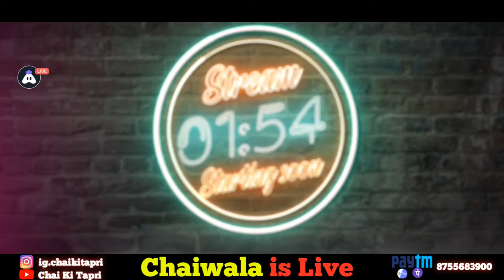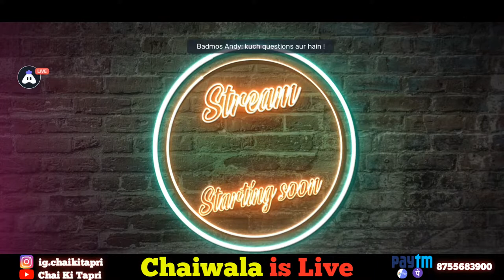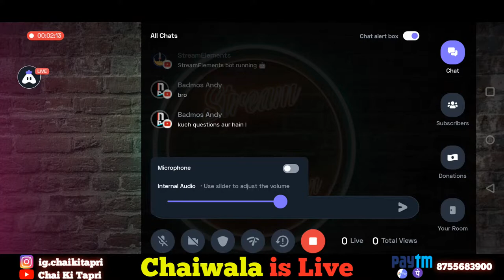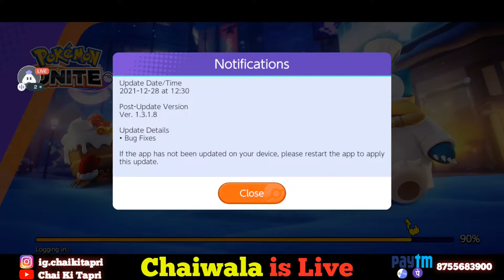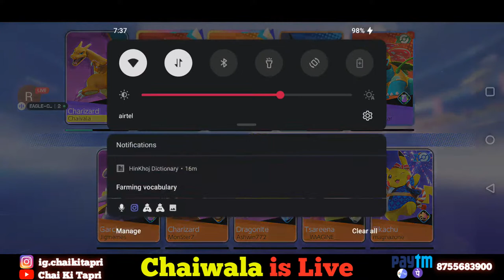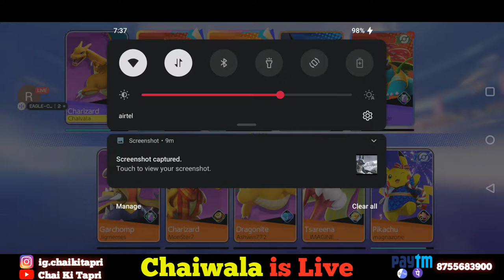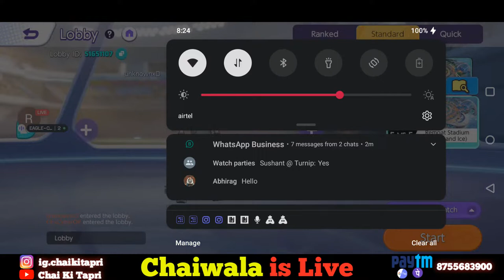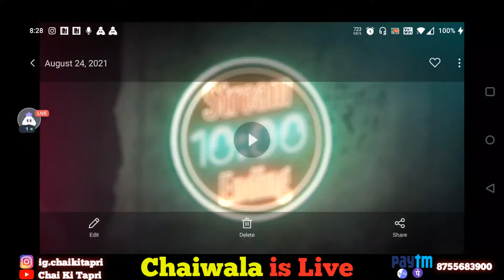Aao Pokemon Try Krein, Minecraft me to Scam Ho Gya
WELCOME TO THE LIVE STREAM GUYS🙏🏻
On this channel we play bunch of different Game especially Mobile games.

About  Chaiwala :-

A Visionary,  who is hardworking day by day to achieve something.
In Mid-Night Streams we try to have fun by playing different mobile games such as among us, stumble guys, Critical Ops, freefire etc

►►►About Me 📌

► Ameture Caster And Ameture Player

►►►Streaming Setup 📌

►Streaming Software - Turnip App

► Recorder- Oneplus Recorder

Wanna Support Chaiwala for his Vision and work -

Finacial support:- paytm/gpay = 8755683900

► No Spam or Self Promotion or Promoting Others
► No Racism/Profanity, Treat Each Other Humbly.
► No Trash Talking about anyone.
► Respect Moderators.

Note - If you work on copyrighted work without the appropriate permission , you will be violating or infringing ,the owners right to that work.